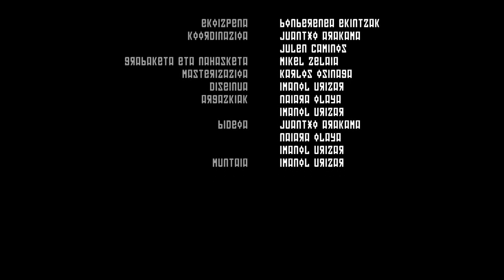SPUTNIK 13 Laister kalean!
Hona hemen Sputnik 13 bildumaren aurkezpen bideoa. Grabaketetako irudiak ikusi eta Atila y los unos taldearen "es lo que hay" kanta entzun ahal izango dituzu. On egin!

Grabación y Post-produccion: Naiara Olaya e Imanol Urizar